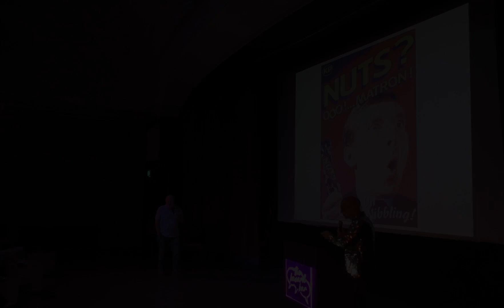KP Lite - Brian Drayson - 15 May 2024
Brian takes on the KP Lite challenge...